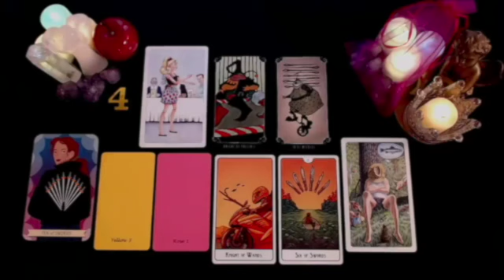LIBRA HE SPOKE LAST NIGHT WITH THIS WOMAN!! 😱📞 THEY SAID THIS 🔮 SEPTEMBER 2024 TAROT LOVE READING